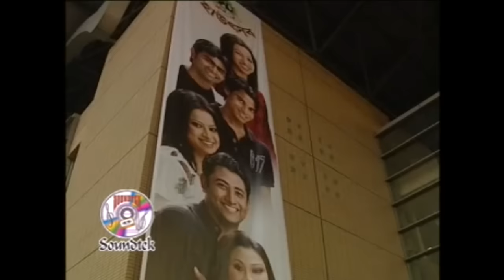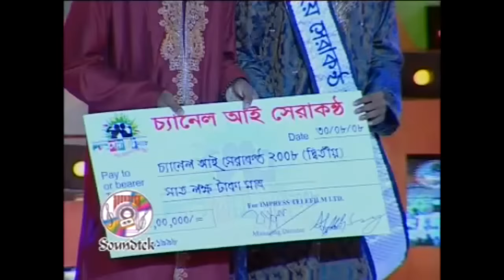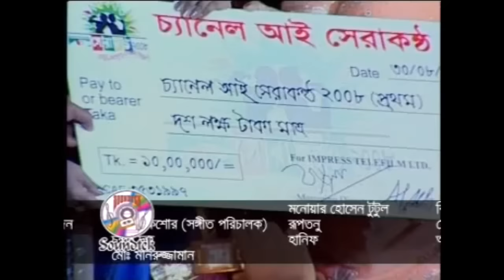Channel i Shera Kontho 2008 Mohautshob | Runa Laila | Sabina Yasmin | Imran Mahmudul | Soundtek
Album: Channel i Shera Kontho 2008 Mohautshob (চ্যানেল আই সেরা কণ্ঠ ২০০৮)
Singer: Runa Laila, Sabina Yasmin, Subir Nandi, Imran Mahmudul, Shibly, Nipa, Chompa, Romel, Yousuf, Sharmin, Zhilik
Label: Soundtek

Track Title:
1. Notun Pother Prante
Lyrics: Kabir Bakul
Tune: Subir Nandi
2. Jare Dekhe Jare Noyon
Lyrics: Moniruzzaman Monir
Tune: Abu Taher
3. Sundor Agamir Gaan
Lyrics: Shafiq Tuhin
Tune: Bappa Mazumder
4. Kehoi Kore Bechakena
5. Sonar Moyna Pakhi
6. Amay Eto Rate
7. Porer Jayga Porer Jomi
8. Amar Golar Haar
9. Kajol Bhromora